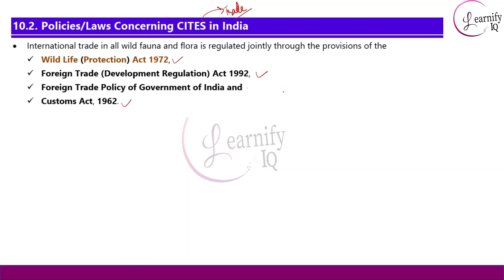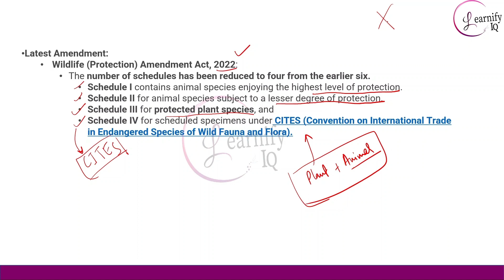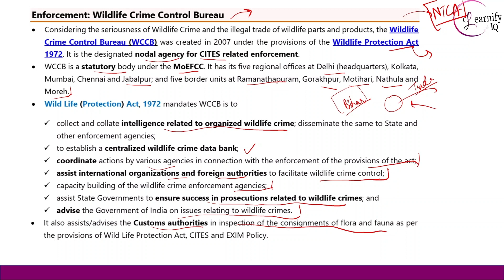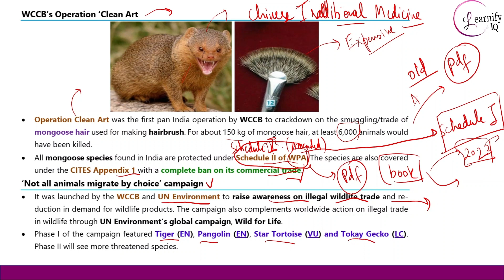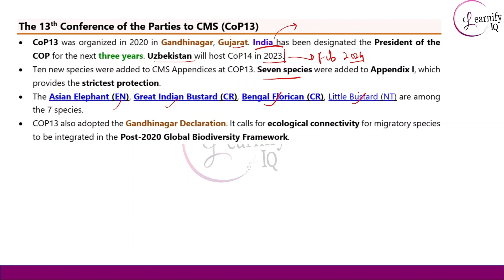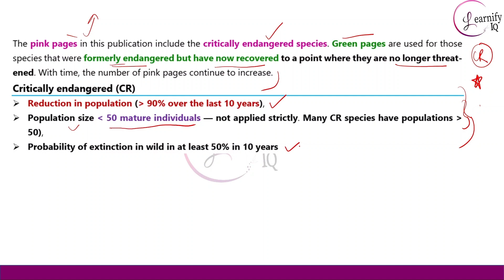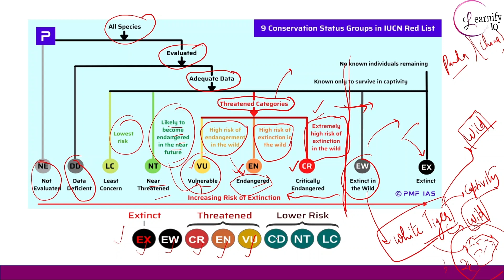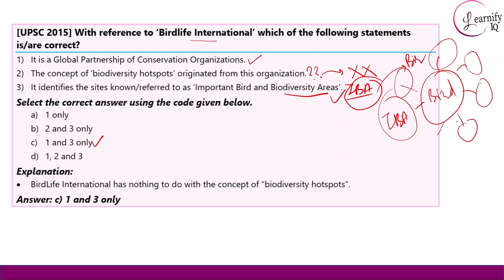ENVIRONMENT ┃WILDLIFE CONSERVATION┃LECTURE 20┃ UPSC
In this twentieth Environment lecture for the UPSC, we'll be discussing part 2 of chapter 10 of the environment by PMF IAS and we will learn about topics such as the WILDLIFE PROTECTION ACT, IUCN RED LIST, BIRDLIFE INTERNATIONAL etc.

If you're preparing for the UPSC Environmental Science examination, then this is a lecture that you don't want to miss! By the end of this lecture, you'll have a better understanding of the effects of the environment on human health, and be able to make informed decisions about environmental issues.